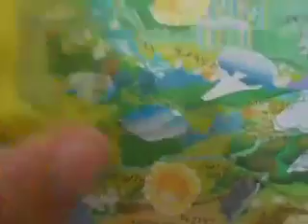Pony News Episode 1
Just Something Me, Pony Toys, Melody Breeze, And MsLPSCentral (My Sis) Did At A Sleepover Together! All The Mess Ups And Stuff Are On Purpose!!